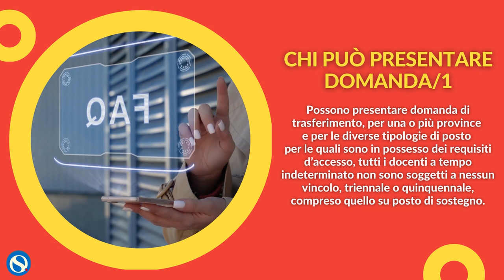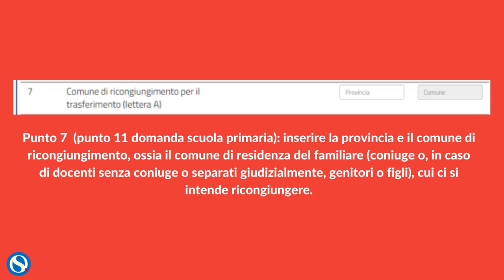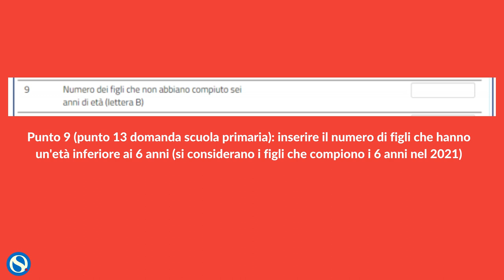Mobilità 2021, come compilare la sezione esigenze di famiglia. Tutorial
Come compilare la sezione esigenze di famiglia, ecco tutte le info utili con una video guida.